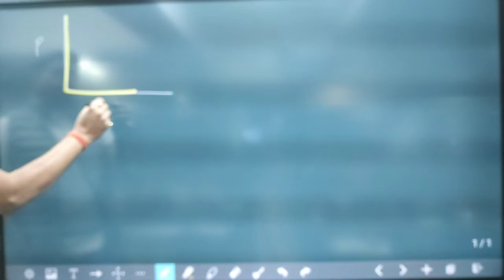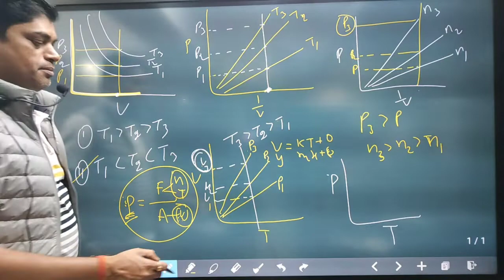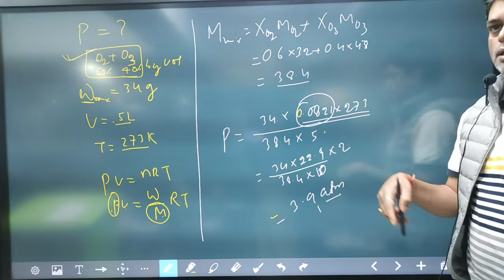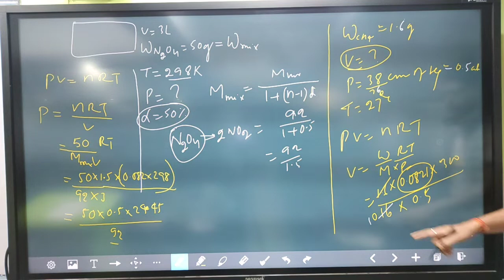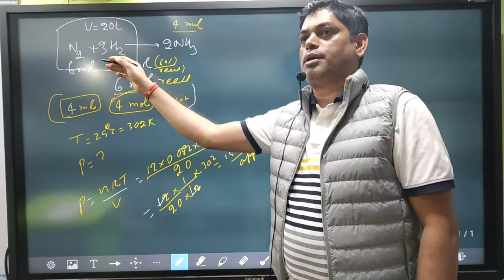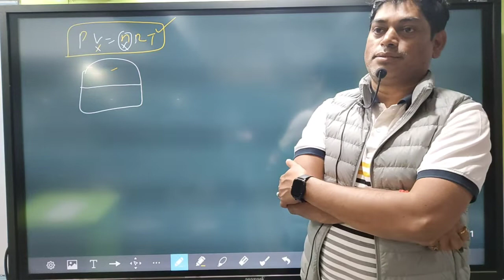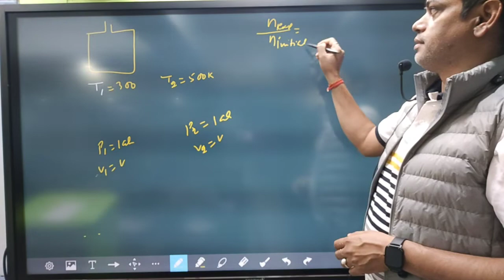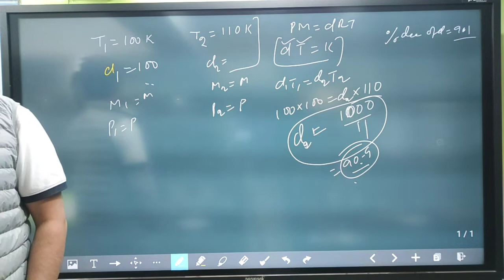gaseous state L3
numerical of pv=nRT